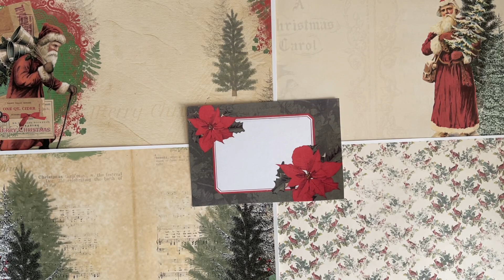So sorry No video! I injured my wrist!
I am so sorry I don’t have a video for you today!  I will return hopefully on Wednesday!
See you again soon!  Laurette

You can find me at:

(Vintage paper girl now has digitals)